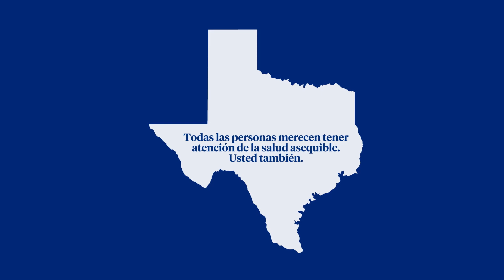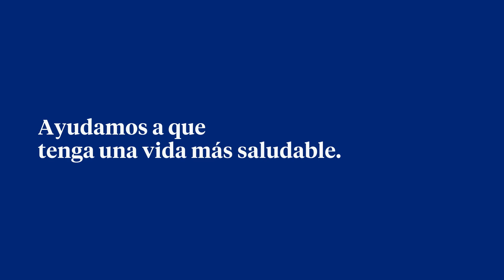Obtenga beneficios adicionales con UnitedHealthcare Community Plan of Texas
Obtenga más información sobre el plan de Medicaid que le brinda más. The UnitedHealthcare Community Plan of Texas